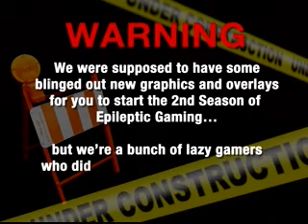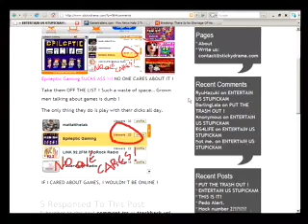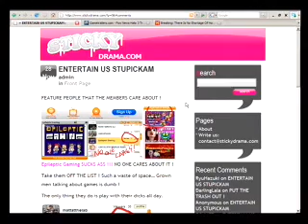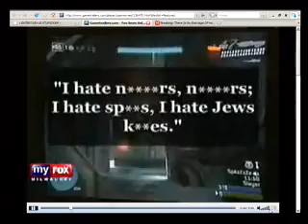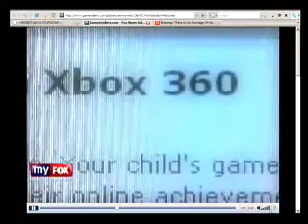Wednesday - Part 1 - Episode #141